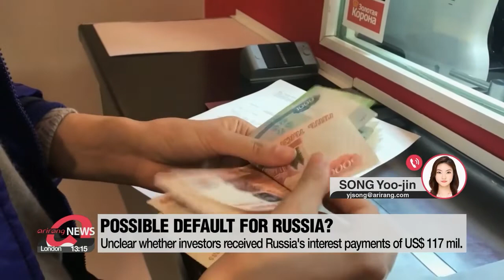S. Korea closes temporary embassy office in Lviv amid escalating military threats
정부, 르비우 임시사무소 철수…"군사위협 고조"

Turning our attention to Ukraine.
It's been exactly three weeks since Moscow launched a full-scale attack on its neighbor.
Despite efforts to deter further onslaughts, attacks still continue.
Our Song Yoo-jin is standing by on the line.
Yoo-jin, what's the latest?

Daniel, it's now three weeks into the invasion and with attacks intensifying, South Korea's foreign ministry just announced it is closing the temporary embassy office in the city of Lviv.
Embassy personnel have been working in Lviv, Chernivtsi, and Romania after they pulled out from the capital, Kyiv.
Citing escalating military threats, the ministry said it will help move embassy staff and South Korean residents who wish to leave.
Embassy operations will now take place only in Romania and Chernivtsi.

Over in the southern city of Mariupol, a Russian plane bombed a theater on Wednesday local time... which according to the city's deputy mayor... was sheltering 1-thousand to 2-thousand people.
Satellite images showed that the word "children" was spelled out on two sides of the building before it was bombed.
But the exact number of casualties remains unknown.

Has there been any noteworthy response from the international community?

Well, Ukraine has been going all-out to urge the international community to do more.
Just Wednesday, Ukrainian President Volodymyr Zelenskyy gave a virtual address to U.S. Congress, appealing that Ukraine needs their help "right now."

"In the darkest time for our country, for the whole of Europe, I urge you to do more. New packages of sanctions are needed every week, until the Russian military machine stops. Restrictions are needed for everyone on whom this unjust regime is based."

And according to White House press secretary Jen Psaki, President Biden will speak with Chinese President Xi Jin-ping on Friday on issues of mutual concern, which includes Russia's war against Ukraine.

Meanwhile, to talk about the figure behind the attacks, there is growing suspicion from the West about Russian president Vladimir Putins' health.
British newspaper The Telegraph reported on Wednesday local time that people who have been watching Putin since 2000 have said he seems (quote) "bloated, irrational, and lacking the cold control" he had shown before.
These comments come after an angry outburst from Putin after he failed to reap an expected, quick victory over Ukraine.
But, the Kremlin on Wednesday insisted that Putin is not ill.

We also have to talk about the potential impact of the invasion on Russia's own economy.
Moscow appears to be struggling to prevent its first debt default since 1998.

That's right.
Wednesday was the deadline for the 117 million U.S. dollar interest payments on two of Russia's dollar-denominated bonds, but multiple media reported there were no signs that the debt holders received their cash.
Although Russia still has a 30-day grace period from Thursday... failing to pay or attempting to pay in rubles instead of dollars as required by the bonds... could lead to a default.
But Russia's Finance Minister Anton Siluanov said Wednesday local time... that the country had made interest payments for the two bonds in dollars.
Following his statement, a spokesman for the United States Department of the Treasury told CNN that Washington would allow the payments to go through.
However, even if the payments are processed, it remains unclear whether investors will actually receive their money... as the funds Russia used to make the payments came from its frozen foreign assets, sanctioned due to its attack on Ukraine.
That's all I have for now.
Back to you Daniel.

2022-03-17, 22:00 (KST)